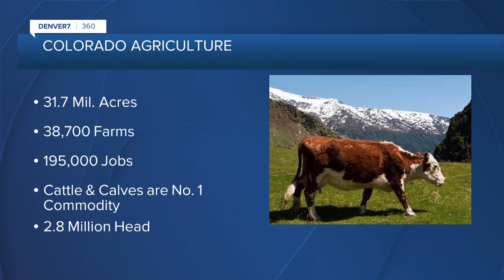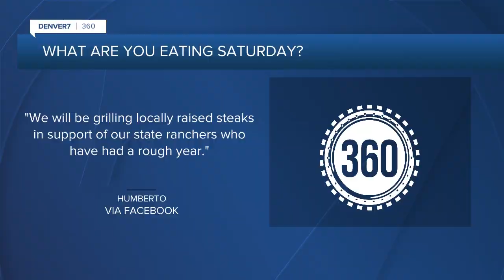360: Meat Out Day or Meat In Day?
360: Meat Out Day or Meat In Day?